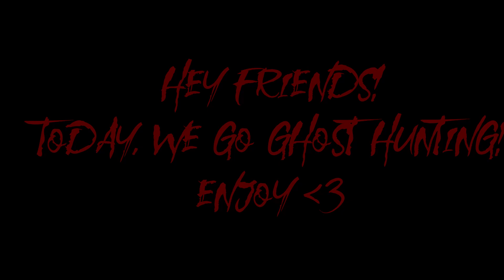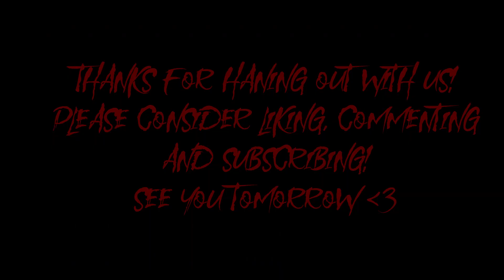Phasmophobia #2 - Phasmo Fail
HAPPY HALLOWEEN!

Friends links:
Kage: